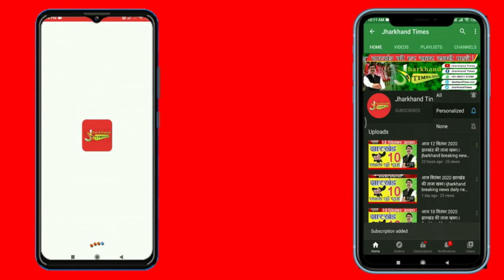Jharkhand Times : जमशेदपुर के एमजीएम अस्पताल लगातार सुर्खियों में रहता है ।कभी इलाज में लापरवाही..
Jharkhand Times : ताजा मामला इलाज में लापरवाही का है। बताया जा रहा है कि सीतारामडेरा थाना अंतर्गत न्यू सीताराम डेरा का रहने वाला महावीर पांडेया नामक व्यक्ति की सांस लेने में परेशानी हो रही थी इलाज के लिए 1 दिन पहले एमजीएम अस्पताल में भर्ती कराया।  उधर जब इसकी तबीयत बिगड़ी तो उसके परिवार के लोगों ने अस्पताल के इमरजेंसी में ड्यूटी पर तैनात डाक्टर और नर्स से लोग गुहार लगाते रहे कि ऑक्सीजन दे दीजिए पेशेंट की स्थिति खराब है लेकिन न डॉक्टर सुना और ना ही नर्स ही सुनी और अंततः महावीर की मौत हो गई।